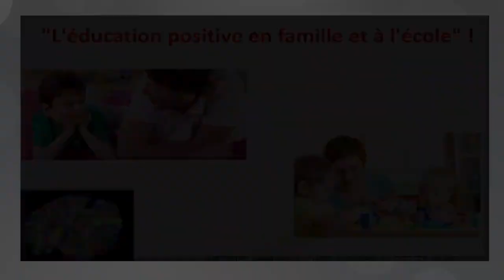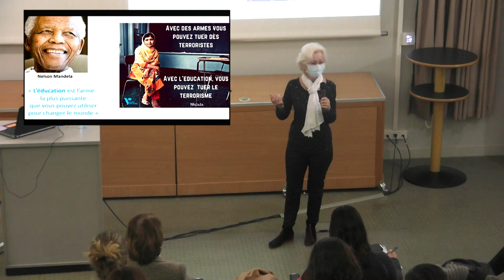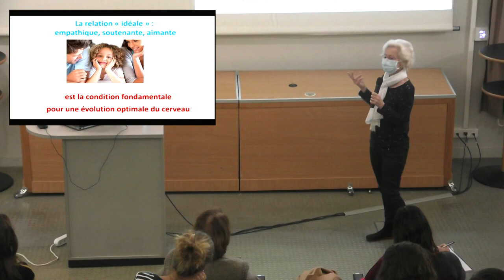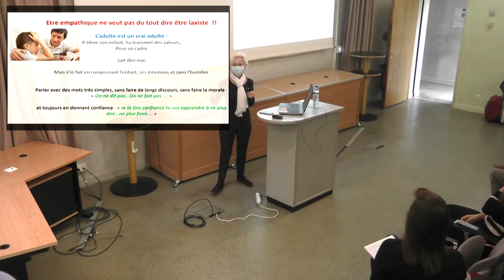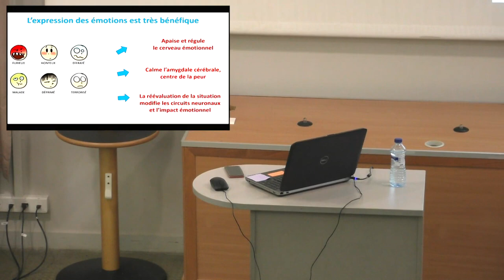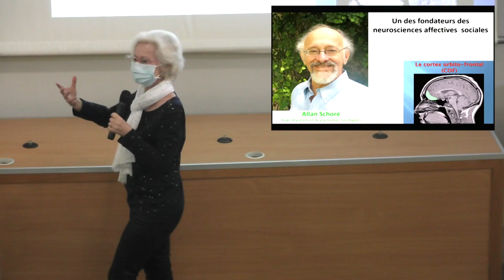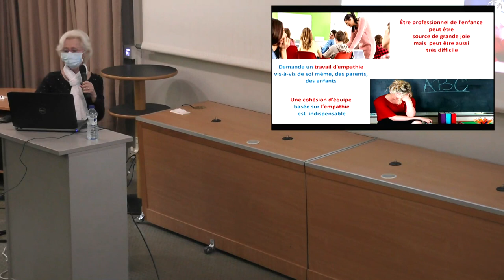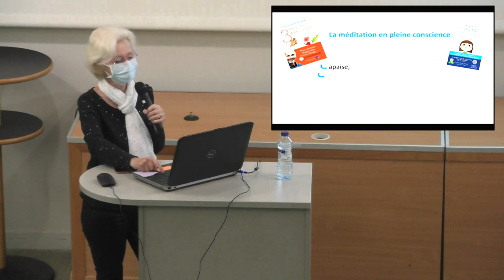Parents et Enseignants👏👏❤️👏👏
Que nous dit les recherches actuelles pour développer l'éducation en famille et à l'école 👏👏❤️👏👏👏👏❤️👏👏